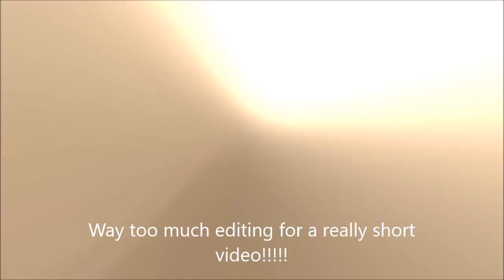Battllefield 1 in real life POV!!!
way way way! too much editing for a really short video